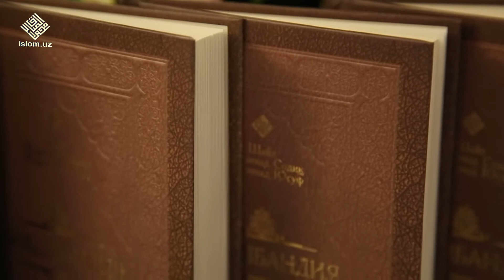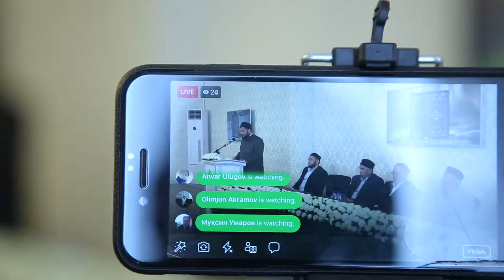«Нақшбандия: вазифалар, зикрлар» китоби тақдимоти